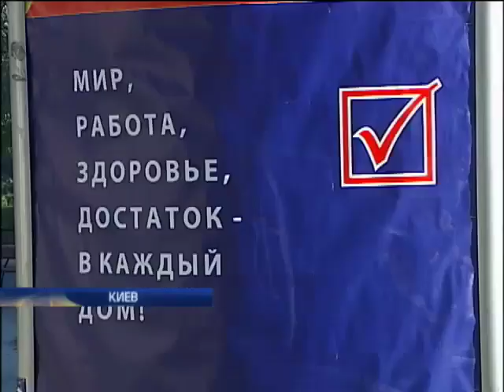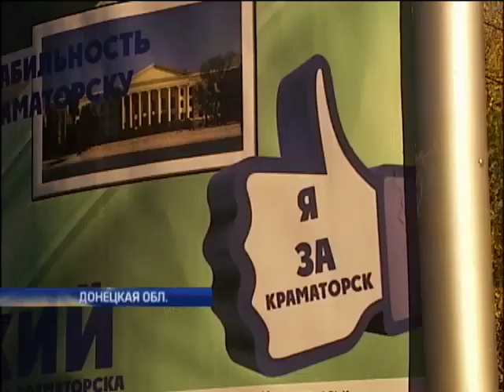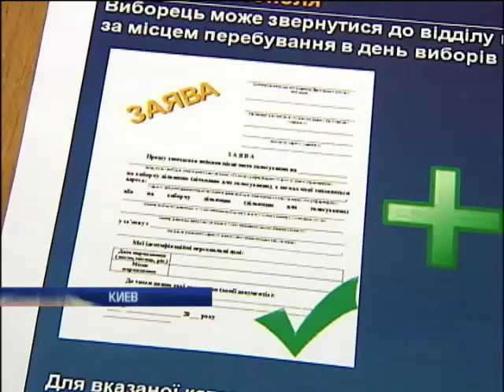Донбасс боится выборов: Не пойдем из инстинкта самосохранения